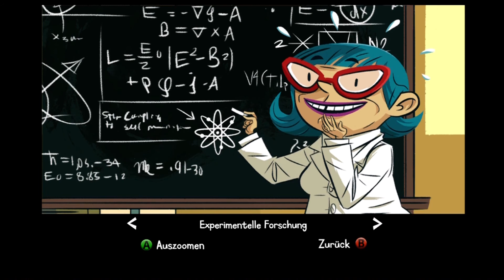Let's Play The Cave #003 [Deutsch/German] [Full-HD] Gameplay Walkthrough Komplettlösung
► Mehrere Folgen täglich